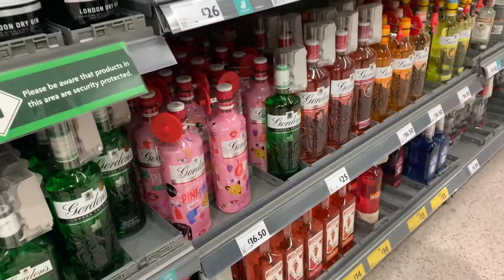100 wing challenge, pubbing and doing uni work! | Uni life vlog 9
Hey guys!

In this vlog Archie and Theo attempted the 100 wing challenge, I did uni work, we went to Hyde Park pub and we went out on a little adventure in the crazy winds and rain!

Me - @gemma.todd
Hannah - @hannahcbrown_
Eben - @ebenroddis
Tom - @__tomkendall
Theo - @theolife_99
Matt - @mattnatbick
Erika - @erika.lee.249
Shaq - @shaq.insta
Eloise - @eloisemann
Joanna - @joannabarry
Belle - @belle.jade
Archie - @archiegarnett
Ellie - @ellie_woffenden
Brett - @brettlacyy
Maja - @maj.ka28

Gemma
xx